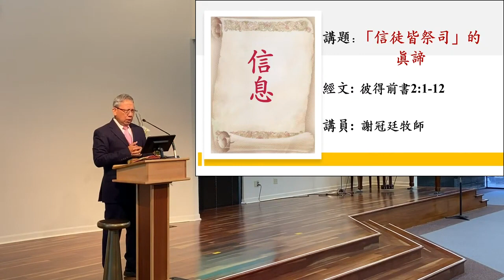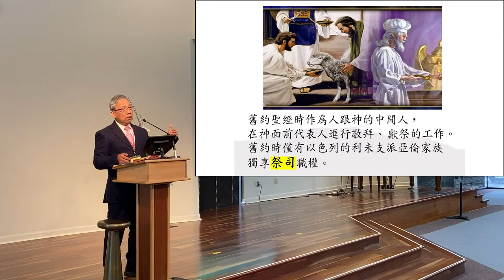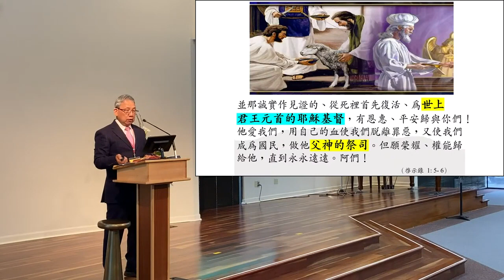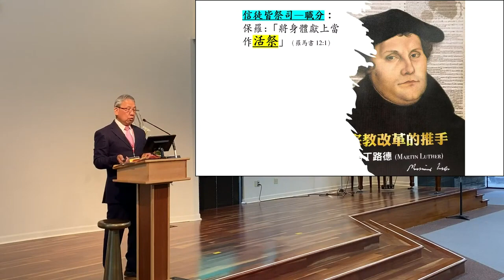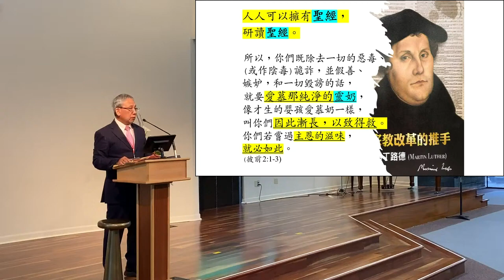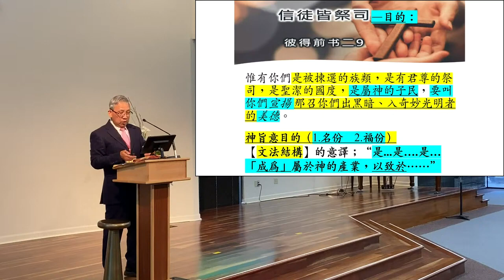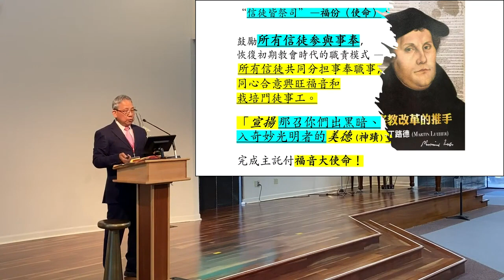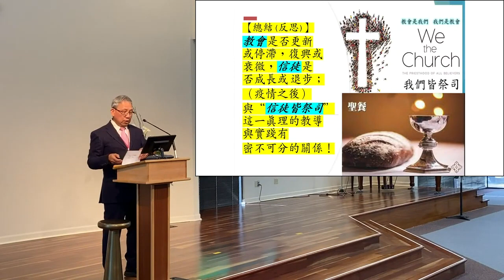「信徒皆祭司」的真諦(彼得前書 2:1-12) 謝冠廷牧師 基督之家第三家2024-3-3 主日信息